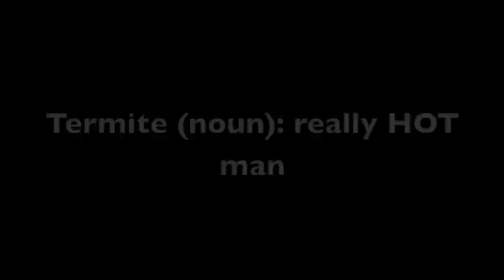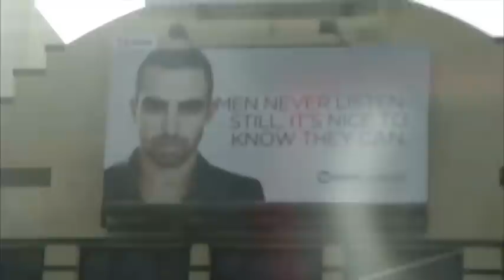New Zealand Termites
Sequel to Midwestern Termites